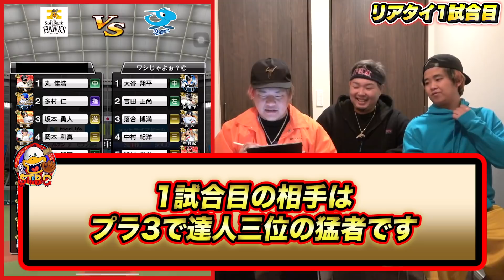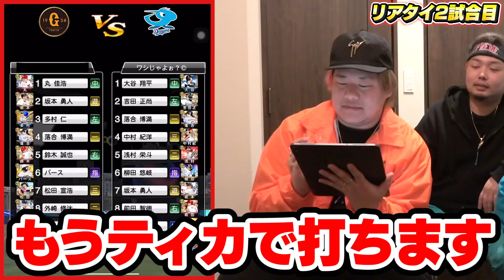【首位打者】打ちやすさ神レベル！吉田正尚使ってみた！ガチオーダーに復活！【プロスピA】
（会員になるとSTBCの試合に特別招待などの特典があるよ）

【廃課金】10万円…何がなんでもB9&TH菅野智之が欲しい男。【プロスピA】

⚾️STBCとは⚾️
STスタジオが運営、プロデュースする野球チームです！
全国制覇を目標に日本一強く、楽しく、かっこいいチームにします！

⚾️試合相手募集中⚾️
👇STBCと練習試合を希望の方は日時等を添えて
     下のメールアドレスまで👇

⭕️応募条件
⭕️9人以上揃っていること
⭕️当日のグランドが確保できている事
  （東京、埼玉もしくは東京よりの神奈川、千葉）

※急なキャンセルをされた場合
次回からお断りさせていただく可能性があります。

⚾️スポンサーも随時募集してますので
興味がある方は下記のメールアドレスまでお願いします！

⚾️お仕事、スポンサー関連の連絡はこちら⚾️